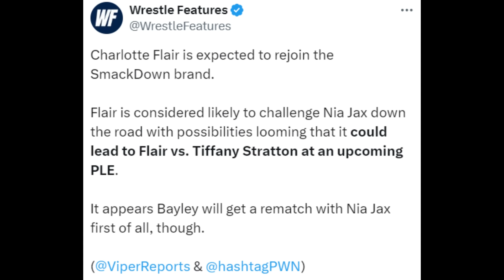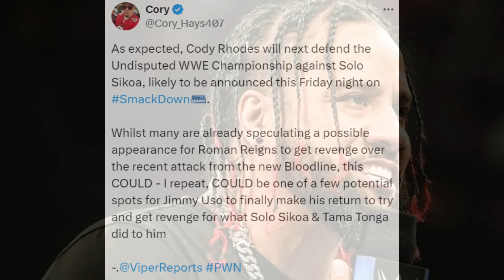HUGE TWIST! In Solo Sikoa Vs Cody Rhodes🔥| Bray Wyatt Hall Of Fame, Charlotte Flair PLANS | WWE News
TIMESTAMPS:

00:00 Reason behind CM Punk's decisive win at Bash In Berlin

01:48 Joe Tessitore reacts to his Raw Debut

03:28 Bray Wyatt advocated for Hall of Fame induction in 2025

04:26 PWInsider confirms plans for CM Punk vs Gunther at Survivor Series

05:20 Plans for Charlotte Flair after WWE Return Revealed

06:35 Twist in Solo vs Cody?